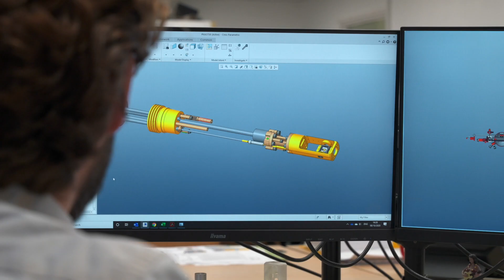ICEOxford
Finalist of The Oxford Science Park Innovation Award